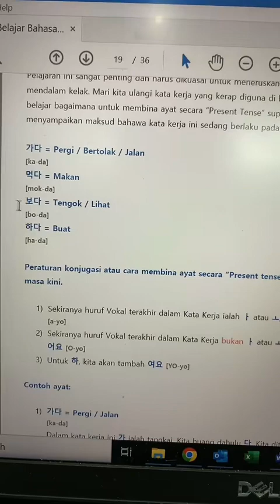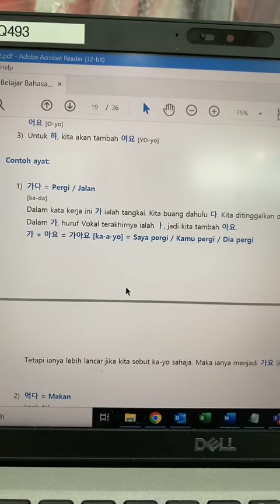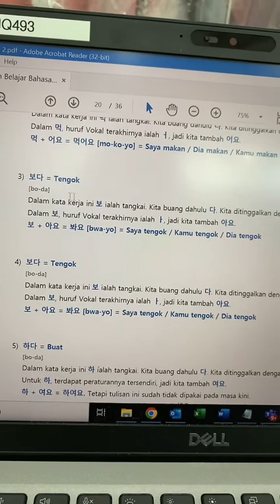Tatabahasa Korea Tahap 2 Bab 6 - Present Tense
Jom Belajar Bahasa Korea. Buat ayat dalam Present Tense. Semua video adalah dalam Bahasa Melayu.